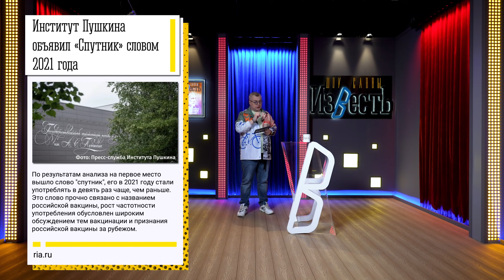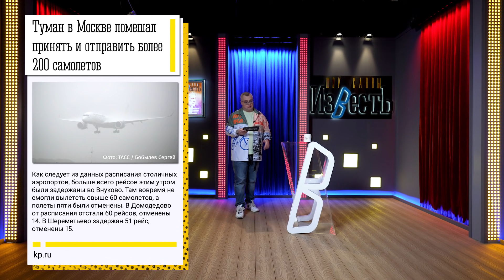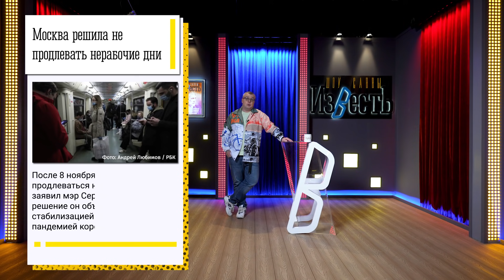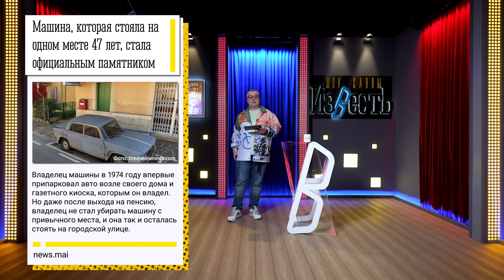ВОЗВРАЩЕНИЕ ОКСИМИРОНА / УВОЛЬНЕНИЕ БУЗОВОЙ / ОКОНЧАНИЕ НЕРАБОЧИХ ДНЕЙ / ШОУ ИЗВЕСТЬ #129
Сегодня в выпуске: Оксимирон выпустил первый сольный трек за 4 года, новый гендиректор МХАТа исключил показы спектаклей вроде «Чудесного грузина» с Бузовой, Москва решила не продлевать нерабочие дни, Институт Пушкина объявил «Спутник» словом 2021 года, назван худший город для встречи зомби-апокалипсиса, туман в Москве помешал авиасообщению.

Понравился выпуск? Поделись им с друзьями!

00:00 Сегодня в выпуске
01:47 Оксимирон выпустил первый сольный трек за 4 года
04:13 Назван худший город для встречи зомби-апокалипсис
08:10 Институт Пушкина объявил «Спутник» словом 2021 года
11:03 Туман в Москве помешал принять и отправить более 200 самолётов
12:56 Американец отредактировал книгу диснеевских сказок, чтобы избавить дочь от гендерных стереотипов
16:35 Новый гендиректор МХАТа исключил показы спектаклей вроде «Чудесного грузина» с Бузовой
18:40 Москва решила не продлевать не рабочие дни
19:27 Машина, котлов стояла на одном месте 47 лет, стала официальным  памятником
19:37 Британец не пошёл на работу из-за отсутствия чистых носков
19:45 Мужчина подал на развод, увидев жену без макияжа после свадьбы
20:24 Добивка от подписчика